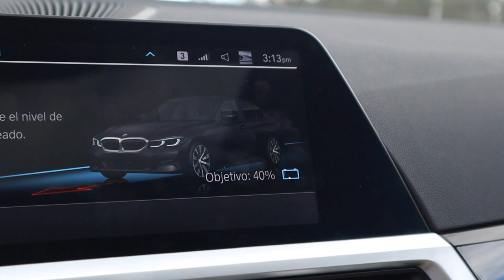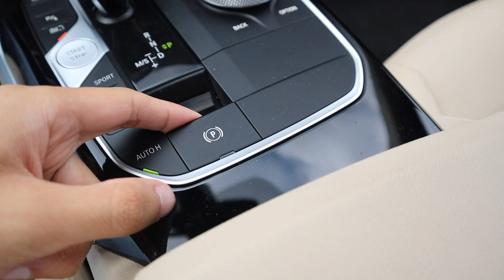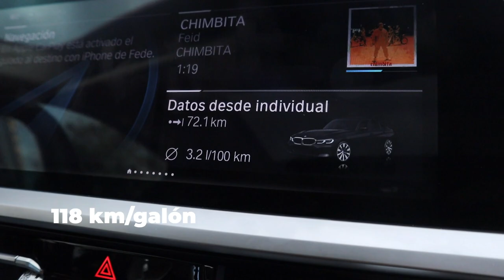El HÍBRIDO más DIVERTIDO que puedes COMPRAR | BMW 330e (Híbrido) ⭐️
La mejor opción su quiere un familiar, este Bmw 330e es practico, deportivo y tiene las sensaciones de un BMW.
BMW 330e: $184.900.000